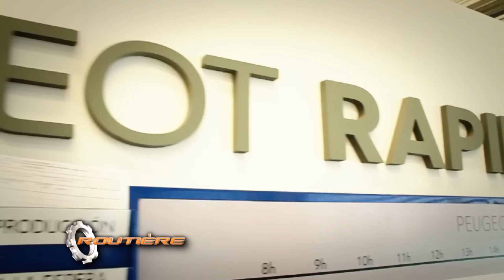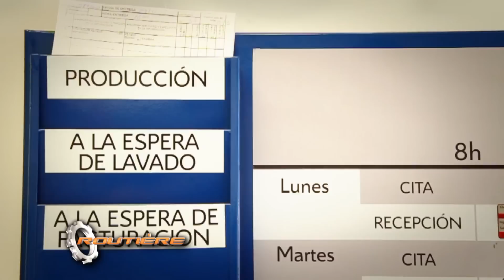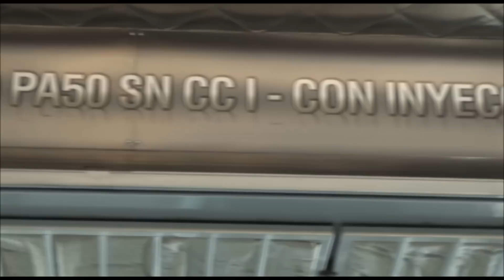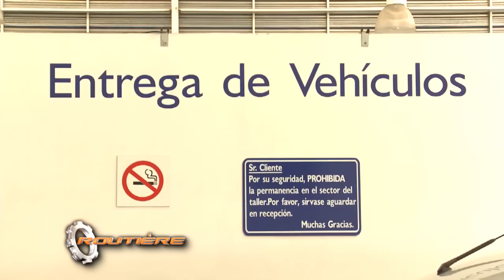Peugeot Rapide Postventa - Routière - Pgm 292